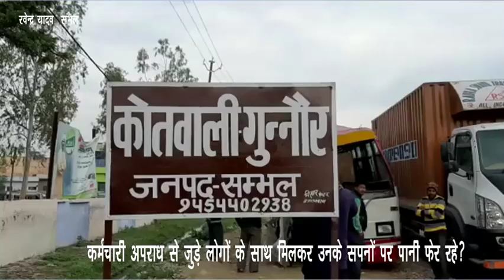संभल कर्मचारी अपराध से जुड़े लोगों के साथ मिलकर उनके सपनों पर पानी फेर रहे?